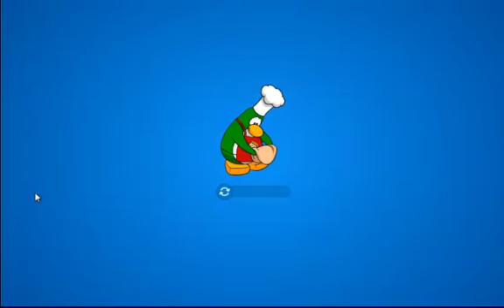Club Penguin Field Ops 71 Cheats